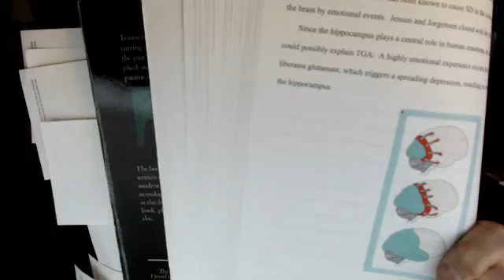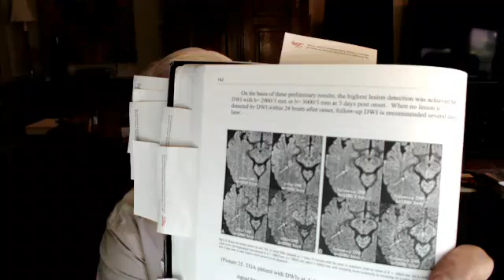What is Transient Global Amnesia (TGA?)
TGA is well described neurologic syndrome which is benign, lasts usually 6-8 hours, and only shows small MRI dots in the hippocampus the 2nd and 3rd days after the event.  These dots later go away.  Dr. Daniel has the only book by an American author in the last 20 years on Transient Global Amnesia.  He describes what it is.

This is a video by Britt Talley Daniel MD, member of the American Academy of Neurology, the American Headache Society, migraine textbook author, and blogger.
Titles: Migraine-400 page textbook, and Volume 1 of the Mini Neurology Series, Migraine-40 page book.  Both books are offered as print or eBooks.

Pinterest, Amazon books, podcasts, and YouTube.
Britt Talley Daniel MD